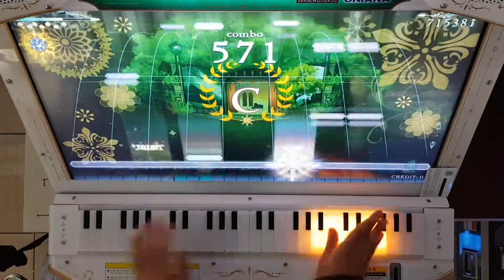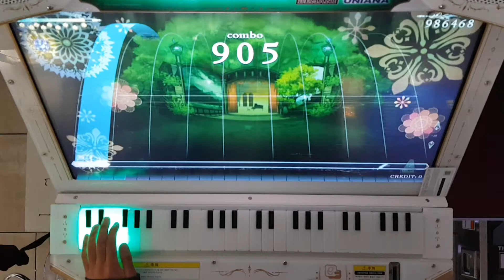[ノスタルジア] バラード第1番 Expert Pianist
Player : EXP?
Score : 1000000
Location : CYGameworld
과하게 좋아하는 모습을 보실 수 있습니다
速くP取れて嬉しかったです笑